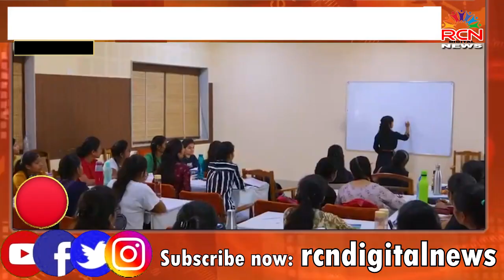21 October 2023 | superfast 20